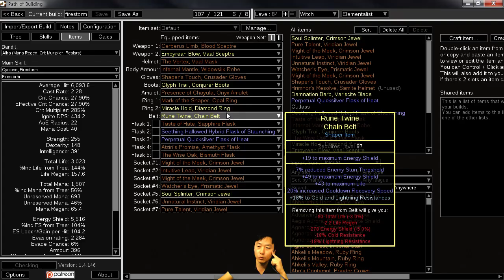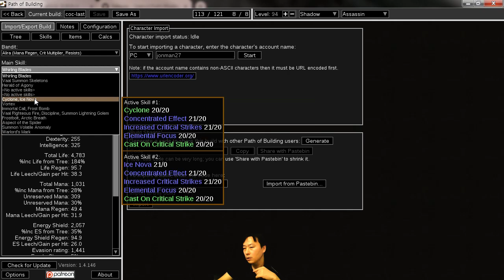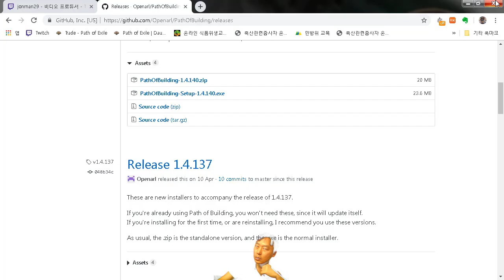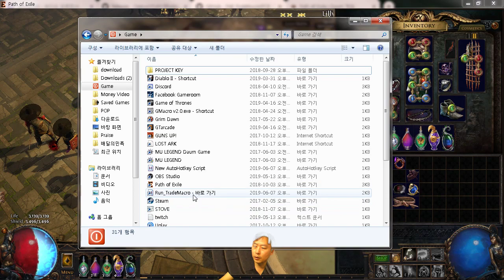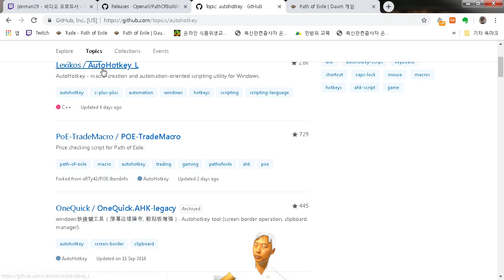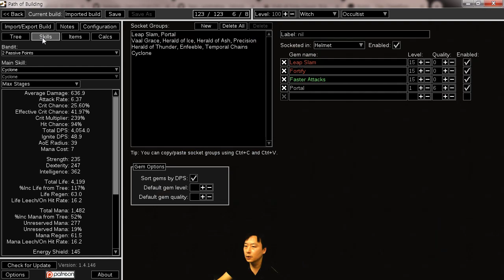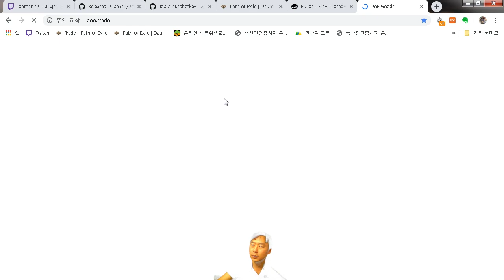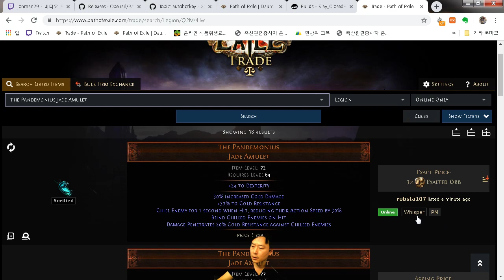페스오브엑자일 초보자가 알면 유용한 꿀팁!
처음시작하시는 분들에게 필요한 유용한 툴: path of building, autohotkey, poe.trade, currency.poe.trade, poe.ninja를 포함하였습니다.